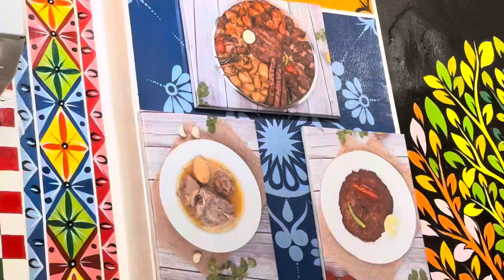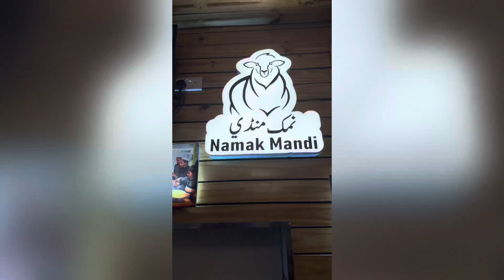Vlog # 121 Going for Dinner | Namak Mandi Restaurant Mussafah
Namak Mandi that is located in Mussaffah, Abu Dhabi is one of the famous restaurant that serves the famous Peshawari and Afghani cuisine soaked in the flavor and taste of Pakistan's famous food street Namak Mandi Peshawar. They serve famous Charsi Karahi (50 Aed), Peshawari Mandi Rice (15 Aed), Dumpukth (15 Aed), Chapli Kebab (20 Aed), Namkeen Gosht, Afghani Seekh Kabab (15 Aed) along with other Pakistani Cuisines and the last but not least Gur wali Chai